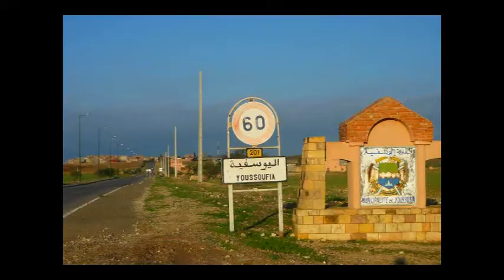Youssoufia City حي الأمل وأجنديس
الأحياء الشعبية لمدينة اليوسفية